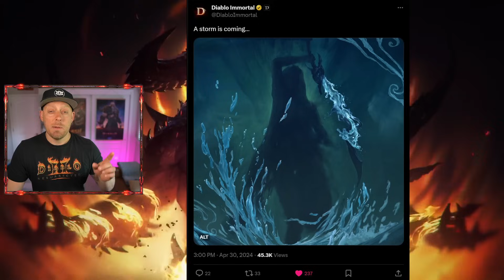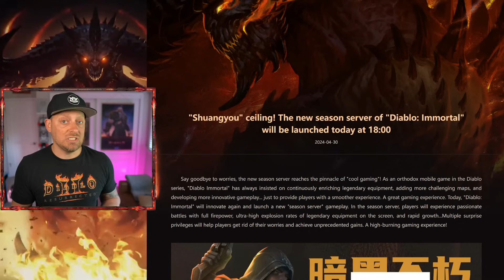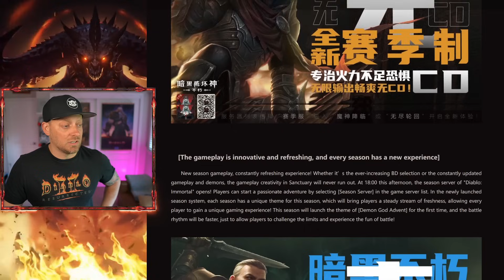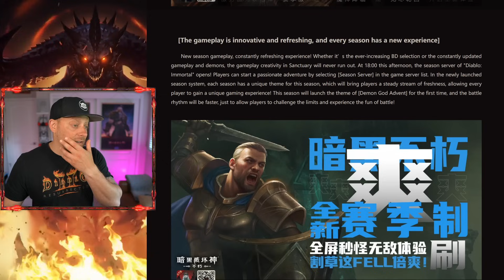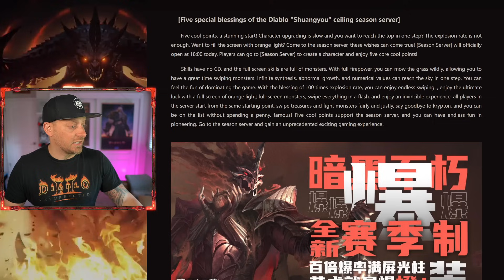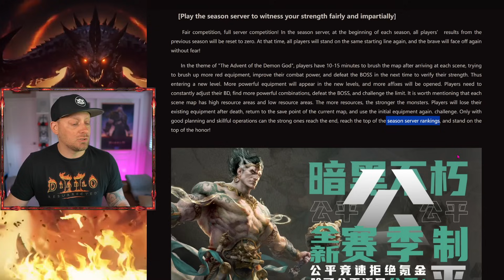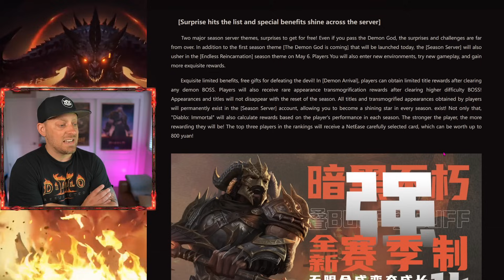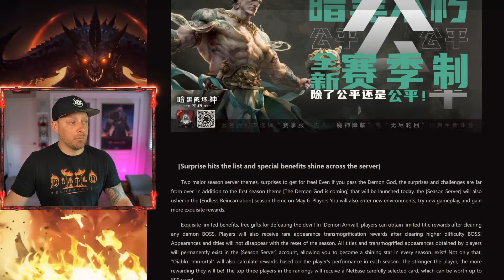Seasons COMING SOON, New Class Teased Again in Diablo Immortal